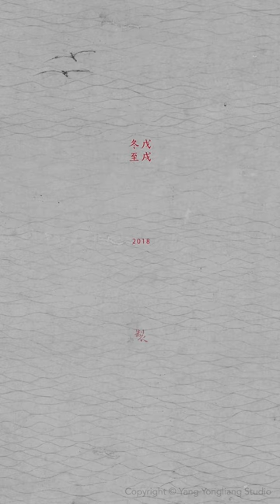Yang Yongliang, The return, 2019